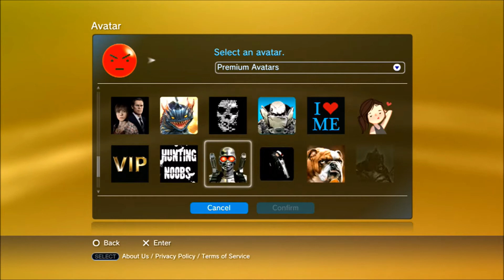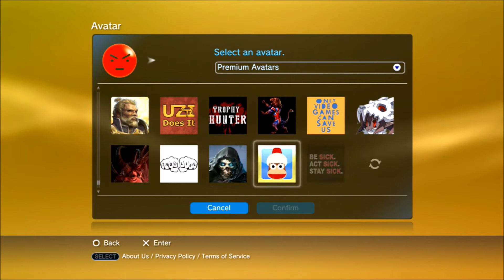Avatar Hack w/Download [Jailbreak Needed]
Text Tut

Step 1. Open a FTP on your PS3 and connect filezilla to your PS3

Step 2. Go to HDD0---Home---(Your User)---now paste the psn_avatar here

Step 3. Log in to psn and go to you avatars they should now be there